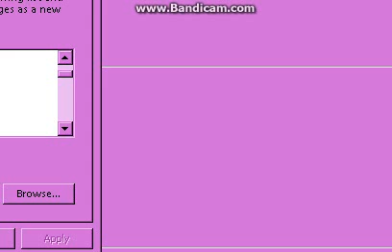Kame Umaku Tsunagaranai!